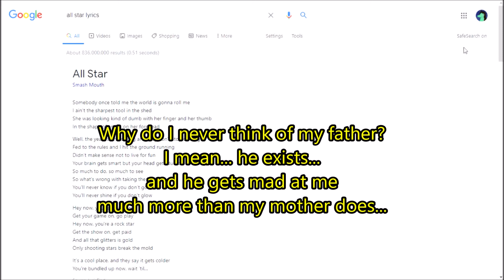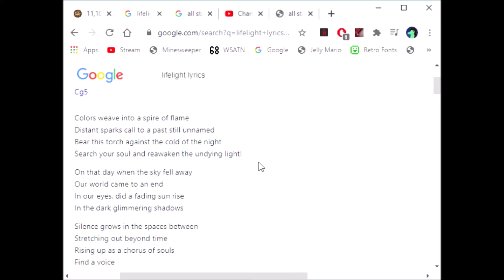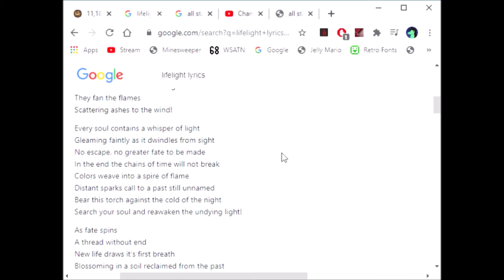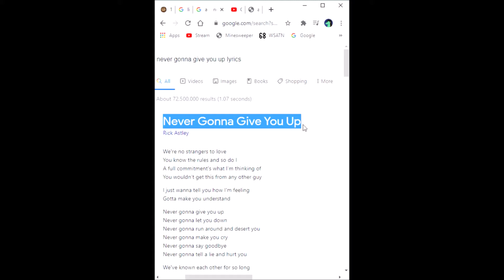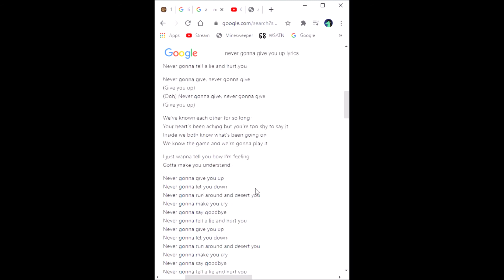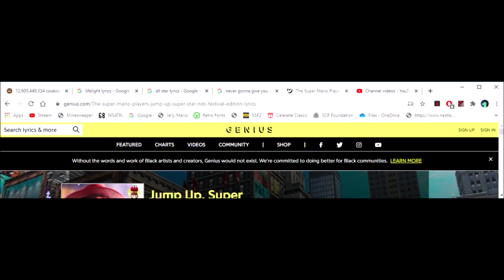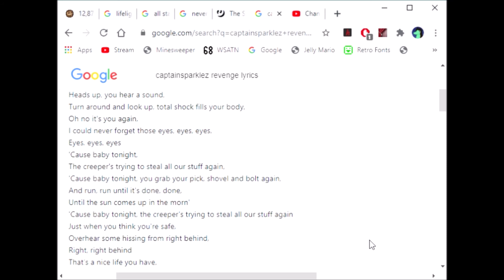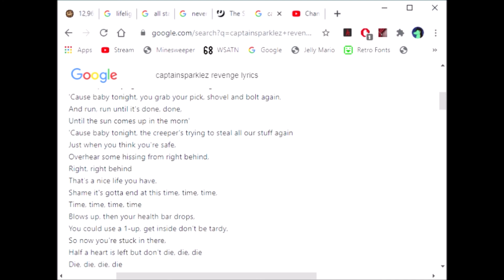Autistic Boy Sings Songs for 10 Minutes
This is a video where I sing songs. It's actually a Cookie Clicker letsplay video, but that's not the main attraction here.